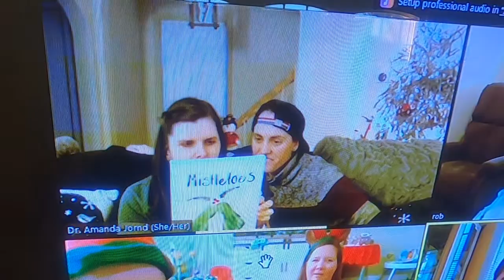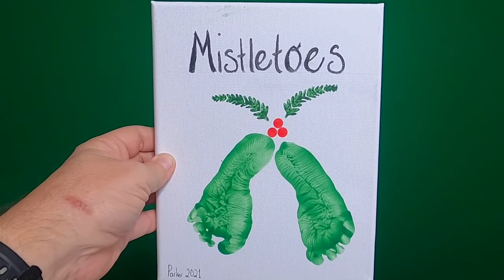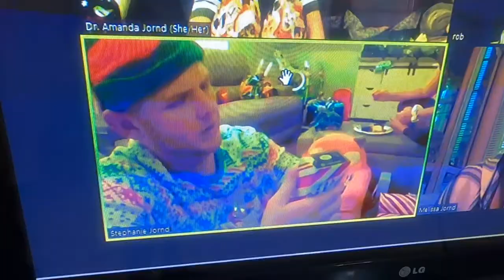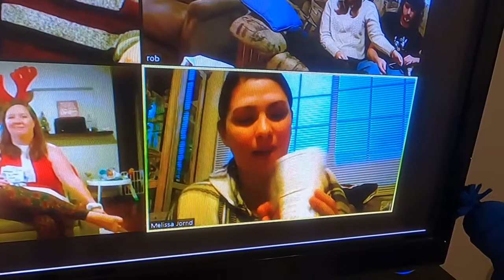Our Pandemicly challenged Christmas this year...not the normal but we did it...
We were effected by the virus thingy this year but in true fashion we made it work..Merry Christmas!!!